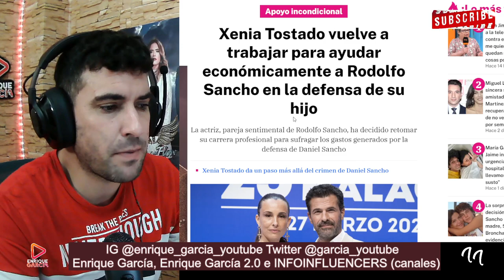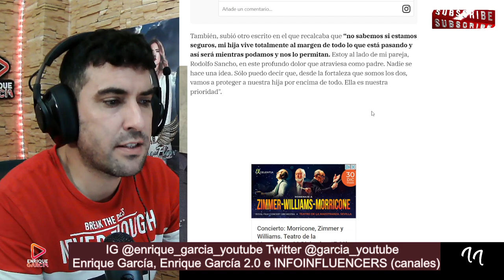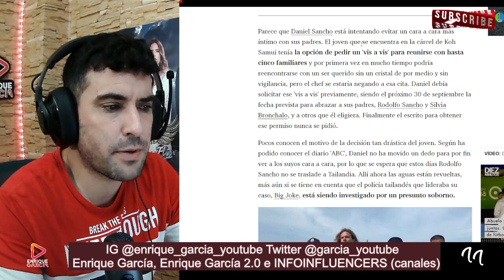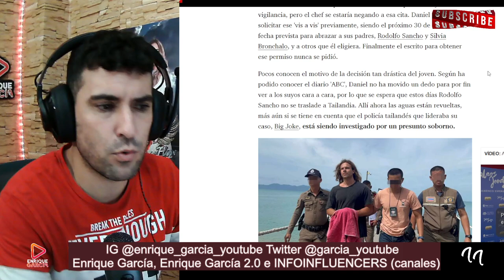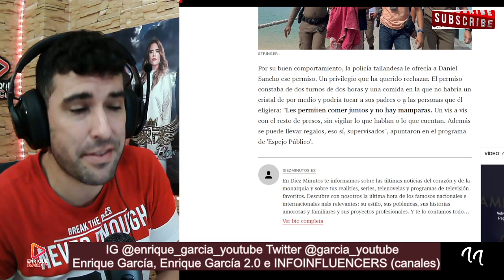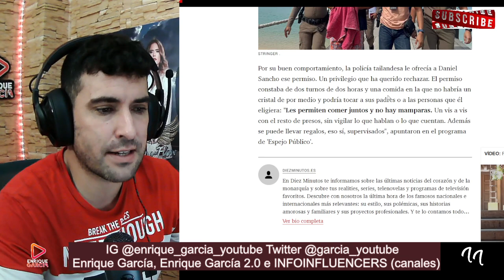Xenia Tostado TRABAJA para AYUDAR a Rodolfo con los GASTOS, mientras Daniel Sancho RECHAZA vis a vis